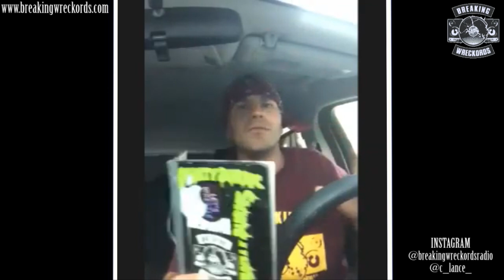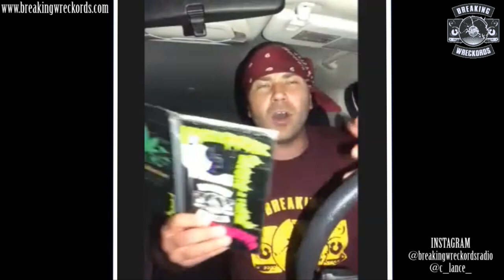C-LANCE INTERVIEW: On Producing, Merkules, Vinnie Paz, New Music, JMT, Influences, Snak & Madchild!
Interview by Maloney for Breaking Wreckords Radio.

Tune into Breaking Wreckords Radio every Saturday @ 8PM (Eastern Time) / Reran on Tuesday @ 2PM & 10PM

Catch the shows you missed from our past seasons and the present season at our Hulkshare

MLNY - Midas Touch single
Music Video :

MLNY / Maloney - The Perfect Balance album (Free Version or Deluxe)
[features Classified, Ghettosocks, DJ IV, Lex of NP & Spesh K] :

Additional tags :
Merkules
Jedi Mind Tricks
Snak The Ripper
Swollen Members
AKAI
Maschine
Enemy Soil
Doap Nixon
AOTP
Army Of The Pharaohs
Chris Webby
Stoupe
Jus Allah
Big Shug
Blind Fury
Vancouver
Boston
Blaq Poet
Crimeapple
Lunch Room Poetz
Junk
Madlib